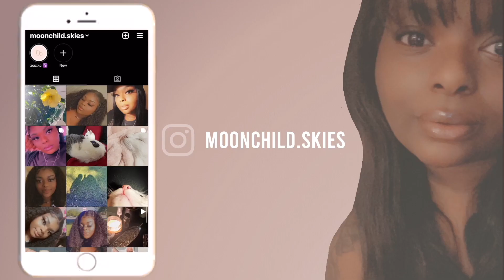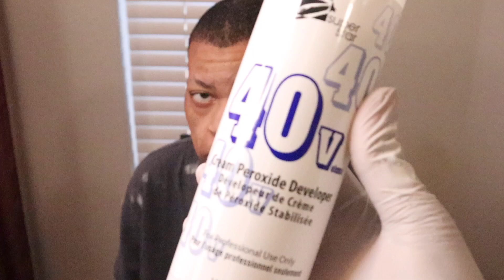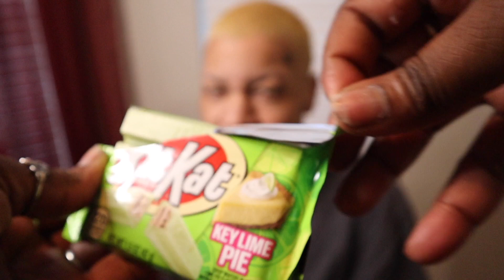Bleaching My Husbands Hair Blonde !! ✨ | KitKat & M&M KeyLime Pie Taste Test | ROSEGOLD VLOGS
Today I bleached Tyler's Hair Blonde. Do you like his new look?? 👀 👀

Thank you all so much for watching!! If you enjoyed the video make sure you share it with someone, you love if you want to see me grow !!💞💕💖💓💝💘.